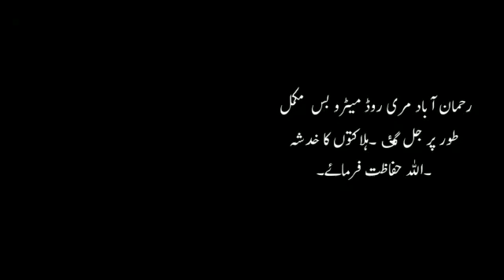metro bus burn